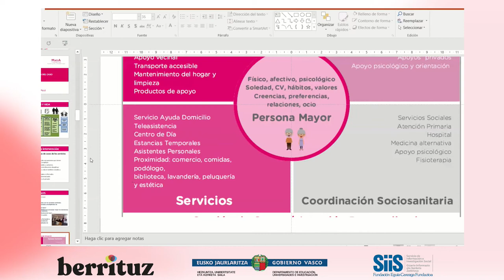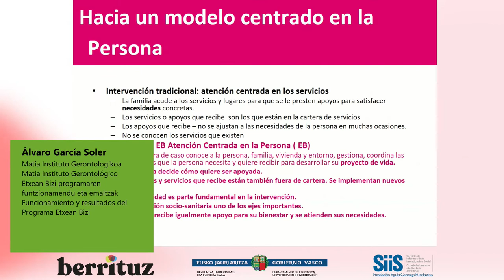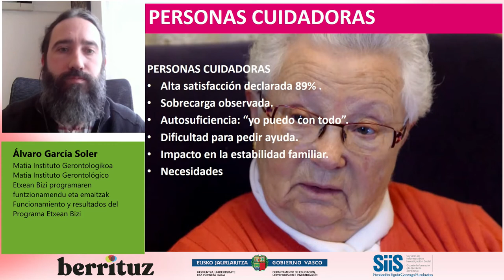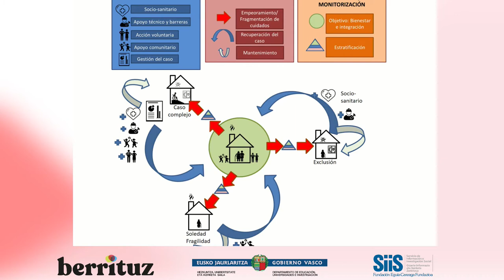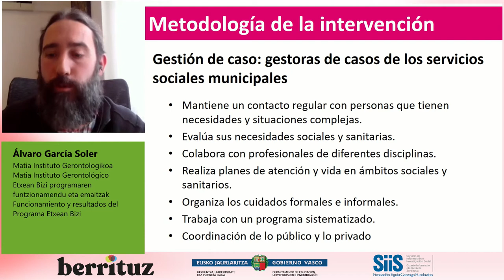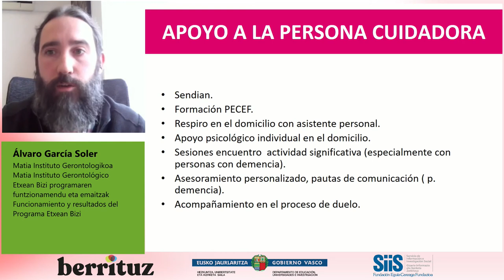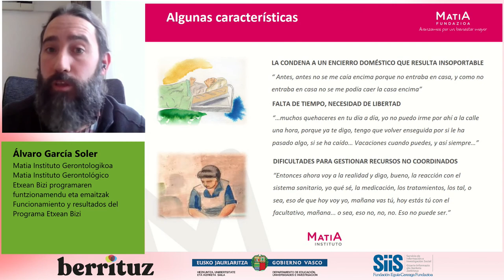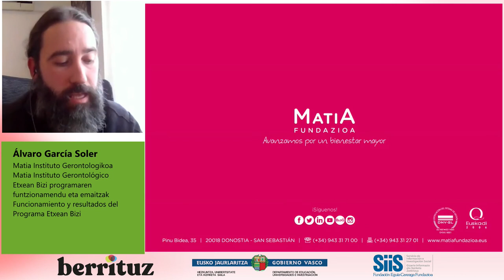05. III. Berrituz Topaketa (2022): Álvaro García Soler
Álvaro García Soler (Matia Instituto Gerontologikoa):
"Etxean Bizi programaren funtzionamendu eta emaitzak"

"Berrikuntzak eta arreta-eredu berriak etxez etxeko laguntzan"
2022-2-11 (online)